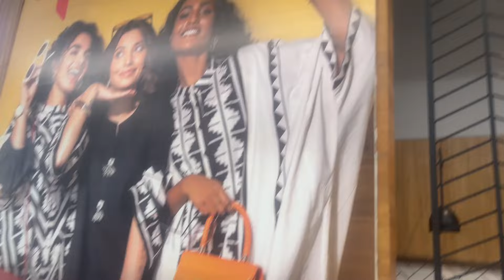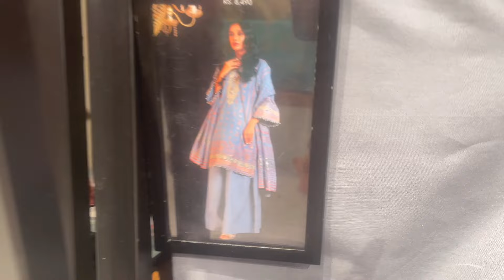Dress Design 2024 👗| comfortable,trendy & simple |Dress Design Ideas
Thank you for your support and for spending your
digital currency here!
If this is your first time here with me,
my videos.
Like this video, and let me know if you

 username: goharobaidkhan

handmade summer dresses design ideas
homemade dress designs
casual dress designs
Comfortable Lace Dresses
Designing ldeas 2024
Lawn Summer Dresses
Designing ldeas For Girl
summer dresses designs 2024
cotton lawn summer dresses designs 2024
eid special dresses
printed dress designs 2024
plain dresses designs 2024
daily wear dress designs
simple dress designs
stylish dress designs
Summer dresses
10 dress designs for summer
Outfit ideas for summer
3 piece suit
local market clothes
matching sets for summer
pakistani clothing
Summer dress designs 2024
| simple, trendy & cute dress designs
summer dress designing
clothing haul
simple and trendy dress designs for summer
summer dress design ideas
summer dress design ideas 2024
summer and eid special dress
designing eid dress ideas for girls
eid special dress designing ideas
2024 three piece dress
summer dress design ideas 2025
summer suit design ideas
summer dress design 2024 in
pakistan
summer dress design 2024
summer dress designing ideas
summer dress cutting and stitching
cutting and stitching
summer dress design 2024 for girls
summer dress design 2024 for baby girl
summer dress design
Summer Dress designs || lawn
Dress designs 2024 || printed
lawn Dress designs || lawn
Dresses idea
dress design
Summer Dress designs || lawn Dress designs
2024 || printed lawn Dress designs
casual dress design 2024/casual dresses/
lawn dress design 2024